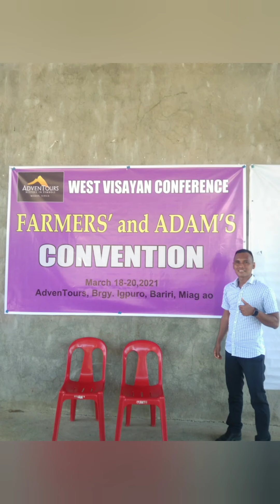AdvenTours Family time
The uphill experience